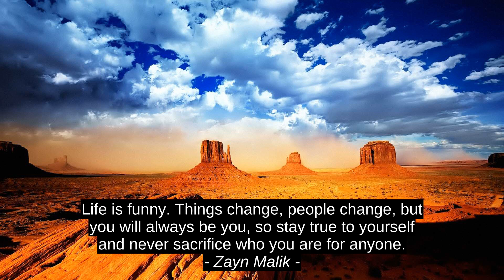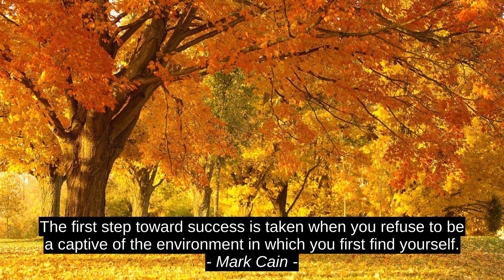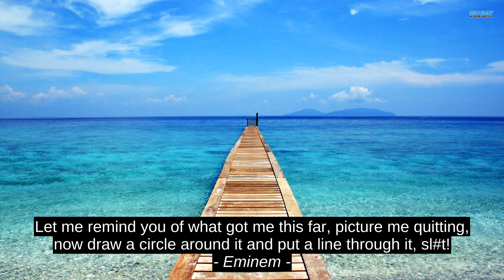Motivation Cites - Maxwell Maltz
Anne Dennish, Raji Lukkoor, Eminem, Mark Cain, Sharon Shinn, Lois Lowry, Lin-Manuel Miranda, Zayn Malik, Maxwell Maltz, inspiration, success, citation, best, quotes, top, motivation